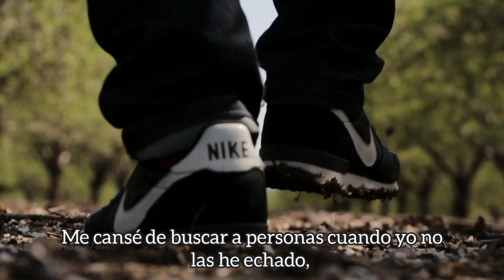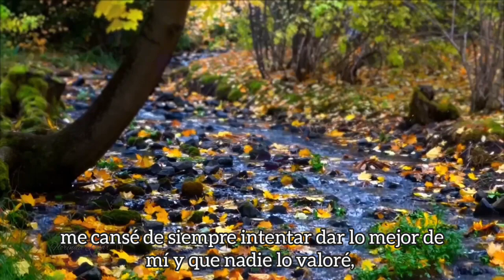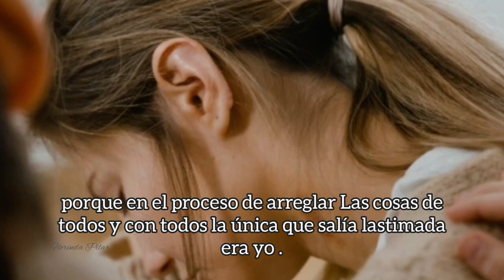Y me cansé *Frases de vida para empezar a quererte y a valorarte